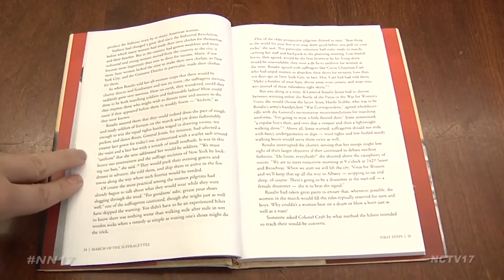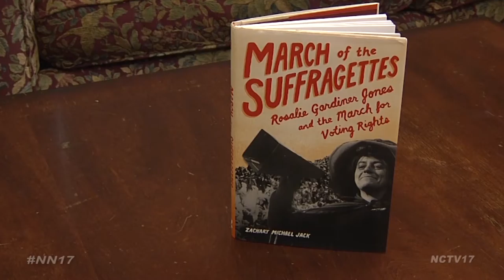The Local Professor and the Suffragette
Rosalie Gardiner Jones was dubbed a ‘General’ by many, leading hundreds of ‘troops’ in the fight for women’s voting rights.

“Rosalie Gardiner Jones liked the idea of boots on the ground. She liked the idea of kind of winning the battle for hearts and minds, and she believed that to do that you would need to do something dramatic, something that was sort of epic and something that was active, dynamic and not just someone making a speech,” said Zachary Michael Jack, Associate Professor of English at North Central College.

Jones literally put her boots to the ground, organizing a march from Manhattan to Albany, New York, all in the name of women’s voting rights

Dubbed the ‘Suffrage Hike of 1912,’ around 200 women trekked 175 miles in 13 days at the end of December.

“It’s a testament to the human spirit, the fact that she did something so remarkable. And keep in mind that I have yet to find a woman’s rights, equal rights march of this length and this duration in American history up to this point, so this is really, really significant. Although it’s mostly been forgotten,” said Jack.

But Zachary Michael Jack refused to let it be forgotten, highlighting the historic journey in his newest book, “March of the Suffragettes: Rosalie Gardiner Jones and the March for Voting Rights.”

Jack explains, “The first thing to know is that it’s not a textbook, it’s a narrative. The second thing I guess I would say is that it’s a verb. It’s the march to voting rights, so that it’s not a book of stasis. It’s not a book about people talking and thinking about things. It’s really a book about people doing things.”

A march with an impact that stretches through history.

“It took a long time, many, many decades for Congress to really get serious about the 19th Amendment. And then think how long it took for these various thresholds, and here we are finally with a woman candidate from a major party, and it took us this long to get there. So I think that this story is really, really ripe for the telling and important for people to know,” said Jack.

It took Jack a few years to tell this story, as he is also an Associate Professor of English at North Central College.

“When I am teaching writing and also kind of concurrently writing a book I find myself, kind of in that way we all do, having that dissociative, disembodies experience where I’m listening to myself advising them, and I’m asking myself, you know are you really taking your own advice?” said Jack.

Jack has written over 20 books, and is currently working on a play.

The American Booksellers Association named this book one of the 2016 Best Books for Young Readers in the Teen Nonfiction category.